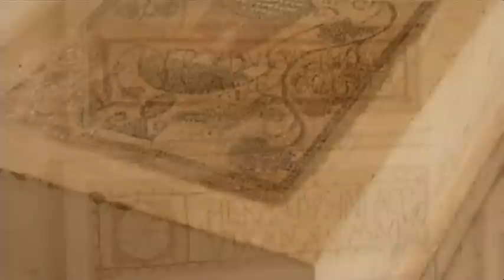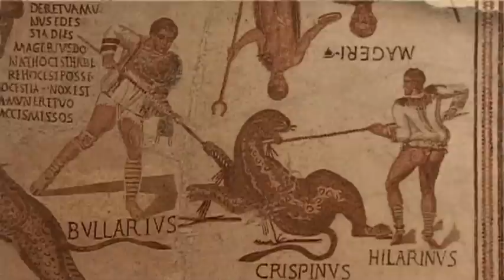Sousse Vacation Travel Video Guide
Travel video about destination Sousse in Tunisia.
A mighty wall surrounds the Medina, the old part of the Tunisian city of Sousse, whose fortifications date back to the 9th century. They were built by the Aghlabides who were strongly influenced by Islam.There is a remarkable gate at the northern edge of the Medina. It is the entrance to the Ribat, an impressive fortress that was built by the Aghlabides in the 10th century. This military building was very similar to a monastery in which Islamic interests dominated the actions of the Ribat’s „Warrior Monks.“ The history of Sousse has been influenced by many different countries and cultures. Carthagian, Roman and even Byzantine influences can be found in the city. Its convenient location, coastline and fertile countryside created a prosperous trading and commercial centre, making Sousse the main metropolis of the Sahel. Stretching out onto the highest point of the Medina is the impressive fortress, the Kasbah, that was built on the foundations of a Byzantine castle and today contains an important museum. Thanks to its special location, Sousse has always fascinated visitors with its rich variety of atmospheric, historical impressions. Thankfully, and despite its warlike past, the Medina of Sousse has been able to preserve most of its original character.